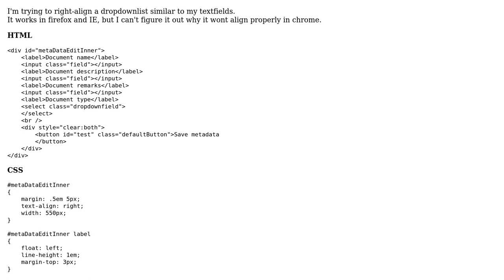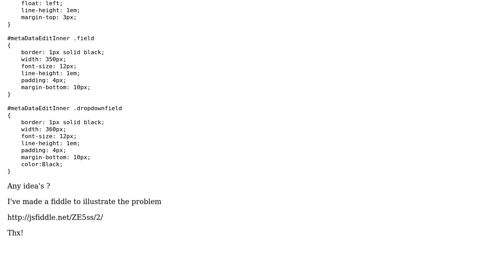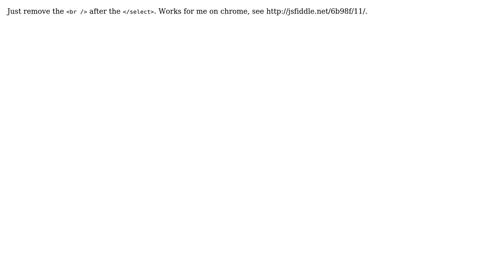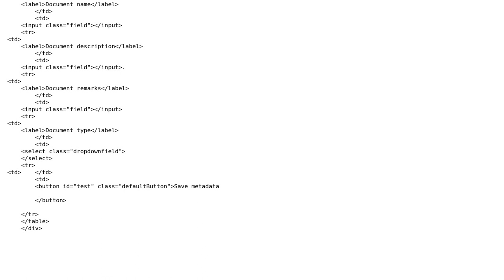align dropdownlist in chrome (3 Solutions!!)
align dropdownlist in chrome

With thanks & praise to God, and with thanks to the many people who have made this project possible! | Content (except music & images) licensed under CC BY-SA | Music | Images & others | With thanks to user Zaheer Ahmed user yair user sandeep user Christophe Verheyen and the Stack Exchange Network Trademarks are property of their respective owners. You are responsible for your own actions.